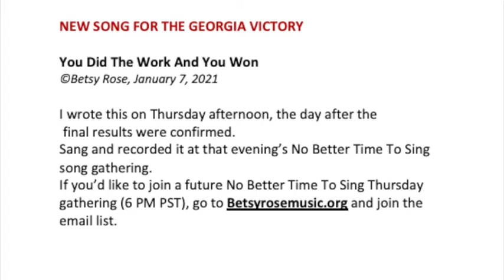You Did The Work And You Won- (Georgia Senate Victory!)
This song is a shout out to all of you who pounded the pavements, knocked on doors, made phone calls, strategized, got REAL creative, persevered- and you GOT OUT THE VOTE!!
 I wrote this the day after Raphael Warnock and Jon Ossof were officially  confirmed as the winners.
Huge thanks to the New Georgia Project, the Georgia Working Families Party, the black Male Voter Project, the Asian American Advocacy Fund, Georgia Association of Latino Elected Officials (GALEO), ProGeorgia, Georgia STAND-UP, the Coalition for the People’s Agenda, the Legal Defense Fund , Fair Fight Georgia, Mijente. And so many more I'm sure.